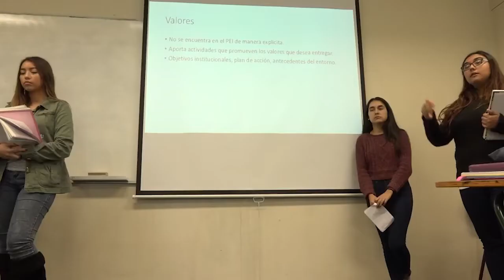Marco Curricular III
Redefine, reorganiza y recupera el sistema de enseñanza aprendizaje.